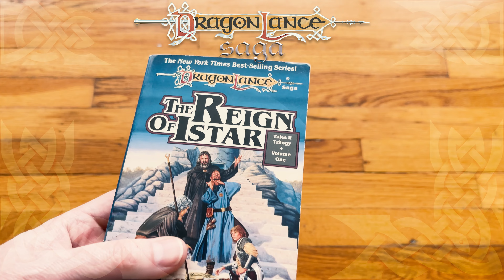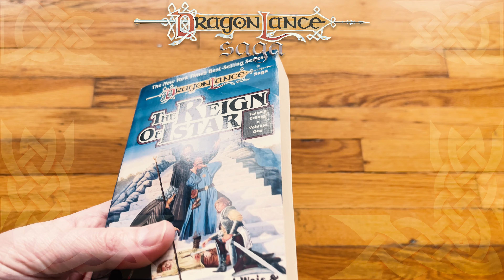The Reign of Istar - Mail Time | DragonLance Saga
Join me as I unbox The Reign of Istar edited by Margaret Weis and Tracy Hickman. Released on March 17, 1992 by TSR Inc. This is the first volume in the Dragonlance Tales II series. You can buy The Reign of Istar

About The Reign of Istar
Before the Cataclysm . . .

A kender becomes a Solamnic Knight (almost).

An ogre emerges as an unlikely savior of the dwarven race.

And gladiators compete in the bloodsport of Istar.

Together with a novella by Margaret Weis and Tracy Hickman, these and more short stories, penned by Richard A. Knaak, Michael Williams, and others of the original Dragonlance Saga creative team -- tell wondrous tales of Krynn in the legendary time of the Kingpriest.